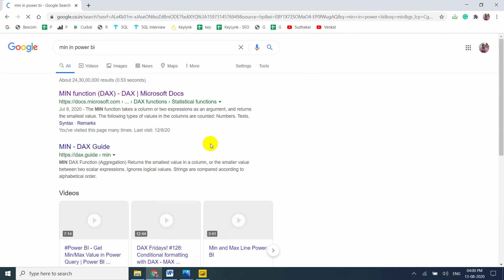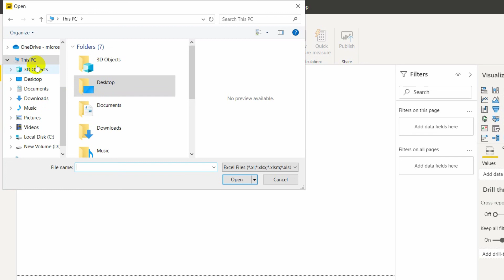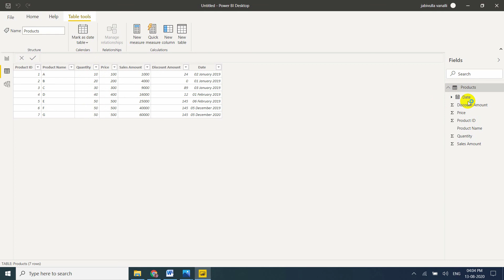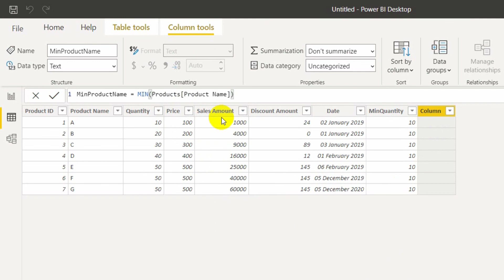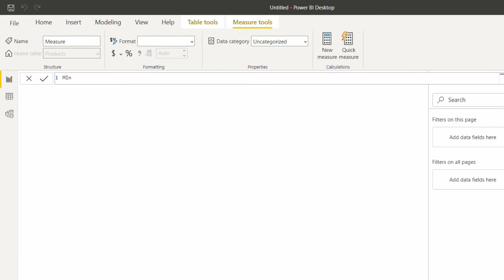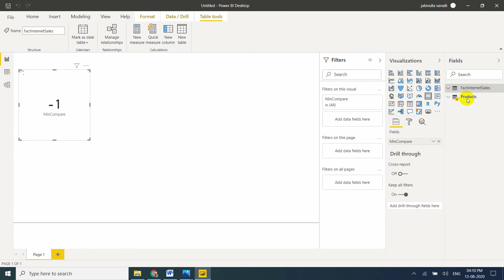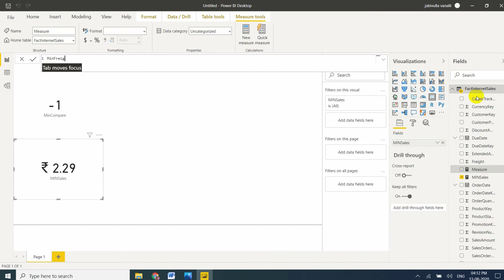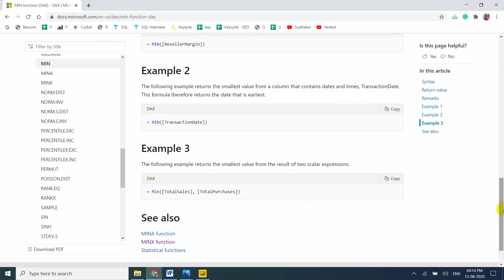MIN function in Power BI DAX with Examples | Power BI Real-time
In this video, I am going to explain about MIN function with different scenario examples.